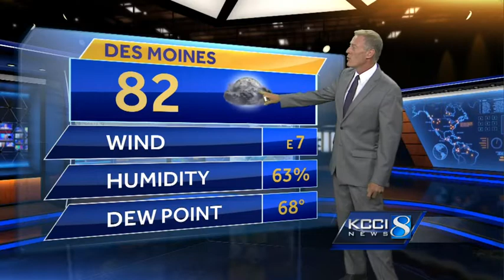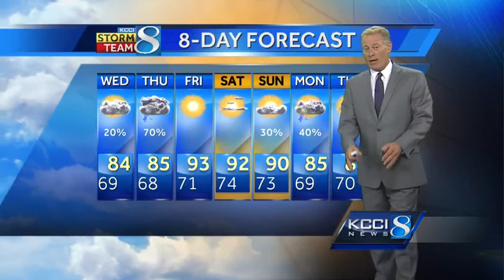Break from the heat brings showers, thunderstorms